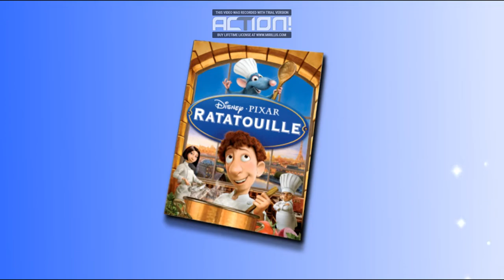Sneak Peeks From Tron Legacy 2011 Blu-Ray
Release Date For This Blu-Ray:April 5,2011
Here Are The Sneak Peeks From Tron Legacy 2011 Blu-Ray Here Is The Order:
1.Disney Movie Rewards Promo
2.The Incredibles Preview
3.Tron Evolution:The Video Game Promo
4.Cars 2 Preview
5.African Cats Preview